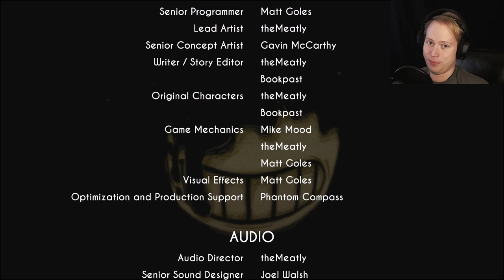Bendy and the Ink Machine Let's Play Chapter 4 | BENDY'S RIDES OF DEATH | PT. 4 COMPLETE PLAYTHROUGH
This is my Bendy and the Ink Machine Let's Play Chapter 4 COMPLETE PLAYTHROUGH AND CHAPTER 4 ENDING! I hope you enjoy!

The Angel must be punished.
Your dark journey into Joey Drew Studios continues with Chapter Four of "Bendy and the Ink Machine".

In this Chapter Four DLC, follow the fading trail of a stolen friend and survive the cartoon horrors that await you. The secrets of the studio are stepping into the light and it's time to face them.

Save the Wolf. Fear the Ride. End the Angel.

Bendy and the Ink Machine is a first person exploration horror game where you play a classical cartoons animator who returns to his old studio at a friend's request. Once there, you discover things abandoned, and quickly find out the disturbing reality of what lives there now.